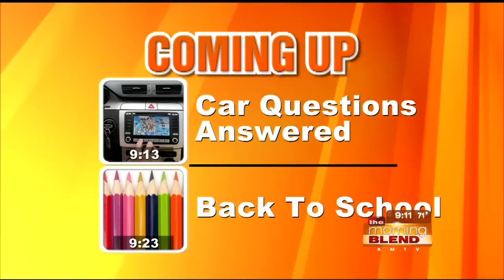Lusco Farms Rescue 8-17-15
Lusco Farms Rescue is throwing their 4th annual fundraiser help them afford to keep doing the good work that they do to rescue donkeys.   It costs on average $1.00 per day, per donkey to keep them all fed and vet care costs are over $7,000 for 2015! To find out how you can get involved and more, join us on the Morning Blend!